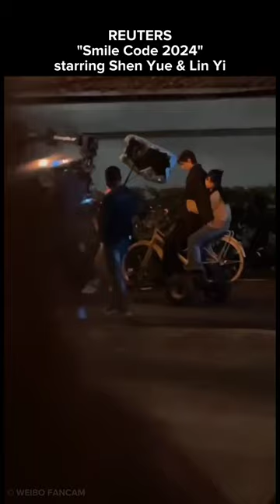REAUTERS! Smile Code 2024 starring shenyue &